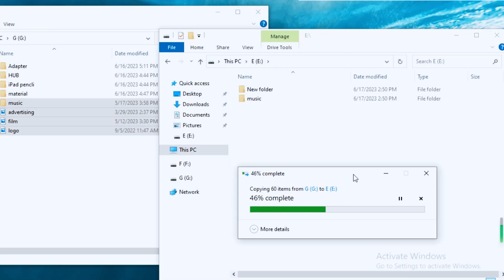Kinsound M.2 NVMe SSD Enclosure Adapter Tool-Free,Aluminum 10Gbps Portable NVMe M.2 Enclosure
Kinsound M.2 NVMe SSD Enclosure Adapter Tool-Free,Aluminum 10Gbps USB C External Portable NVMe M.2 Enclosure USB 3.1 Gen2 Thunderbolt 3 Support UASP Trim for PCIe M B+M Keys Size 2230/2242/2260/2280

***10Gbps Lightning Transmission: Compatible with USB 3.2 Gen2 and Thunderbolt 3, this M.2 NVMe enclosure can achieve a transmission speed of 10Gbps.The read and write speed is 1002MB/s,can transfer Gigabyte-sized files in seconds,which is 70% faster.

***Effective Heat Dissipation: This M.2 SSD enclosure USB C features an aluminum case that is cool to the touch, with a thermal pad that makes good contact with the grooved case, keeping it cool at high speeds and protecting data from high temperature damage.

***Safe & Stable Transmission: Support UASP and Trim protocols, built-in advanced chip with short-circuit and over-current protection, which ensures the safety and stability of this portable M.2 SSD enclosure to the inside of the USB C case. The exterior tough aluminum casing with surrounding silicone casing prevents crash damage.

***Easy to Use: Plug and play, no additional power supply required; no driver required. Only one screw is needed to fix the hard disk, which is simple and convenient. A white LED indicator shows the working status of the M.2 SSD enclosure. (Note: SSD not included).

***Wide Compatibility: This M.2 SSD enclosure supports NVME protocols, designed for M and B&M Keys and 2230/2242/2260/2280 size SSDs with capacities up to 8TB. Applicable to Windows, Mac OS, Linux, Android, IOS systems. (Note: M-SATA is not supported).